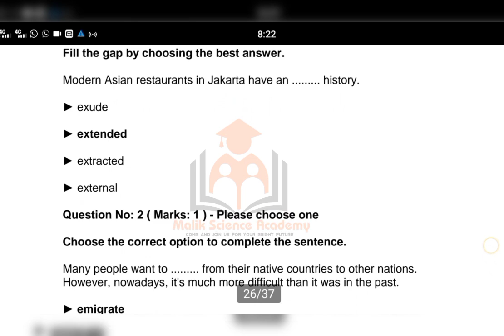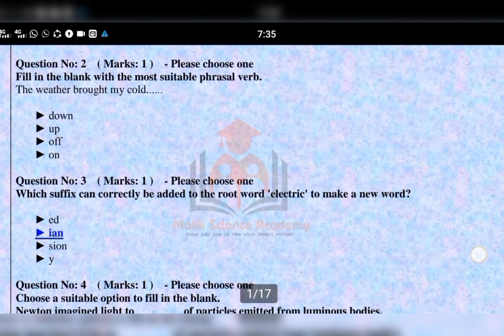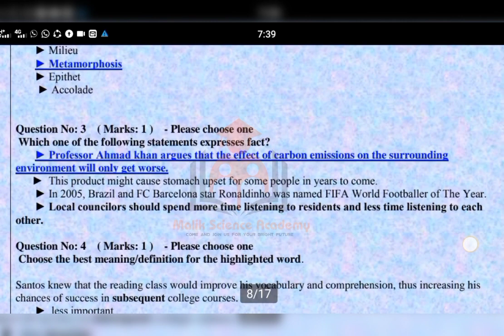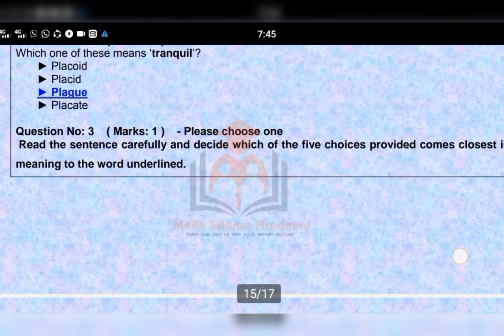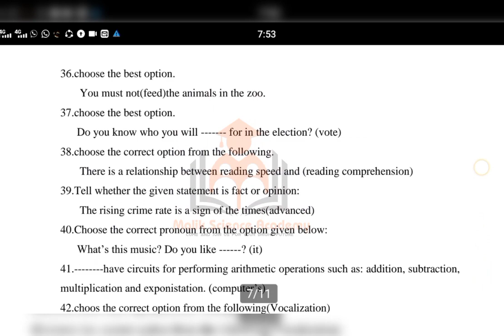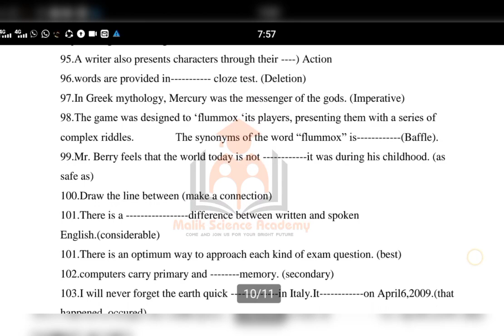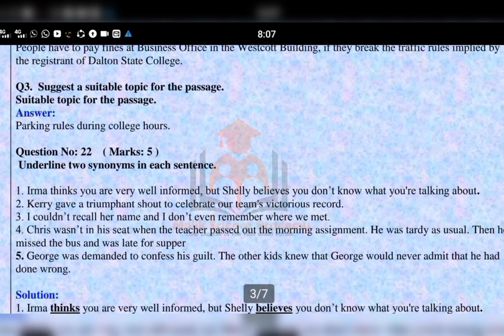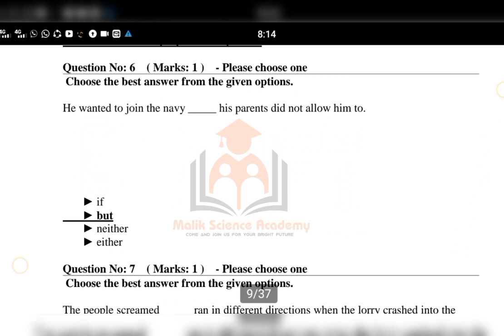ENG 101 Midterm Preparation 2024 / Vu Midterm Short Notes / Most Important Questions / Correct 💯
Correct and Complete Solution By Malik Science Academy

If there is any confusion in your mind regarding this then you can ask in comments section.

Regards: Malik Science Academy